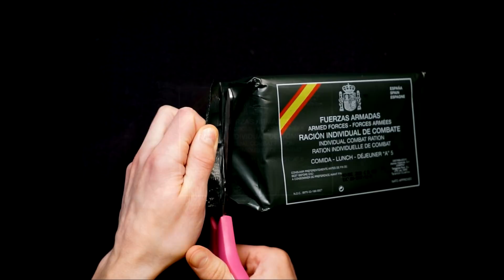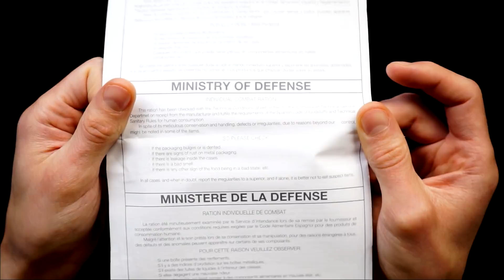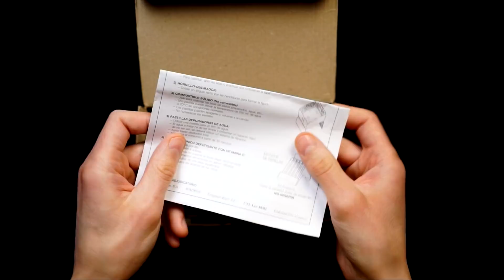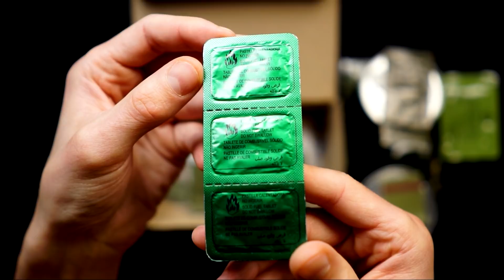ASMR Spanish MRE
Hola! This time I'm silently unboxing Spanish military ration. Here are some more videos with MREs I've made so far: